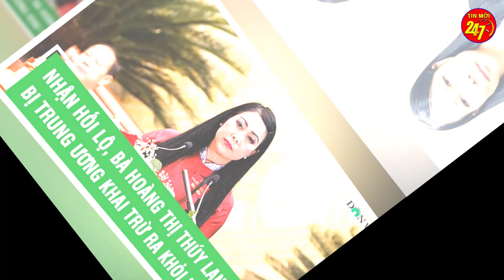Tin tức nhanh và chính xác ngày 3/5/2024/Tin nóng việt nam mới nhất hôm nay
Tin tức nhanh và chính xác ngày 28/4/2024/Tin nóng việt nam mới nhất hôm nay
I am a girl from a small village in the countryside
And I'm a nature lover who likes to stay in the woods so I make this bamboo house channel. We hope to receive and support everyone